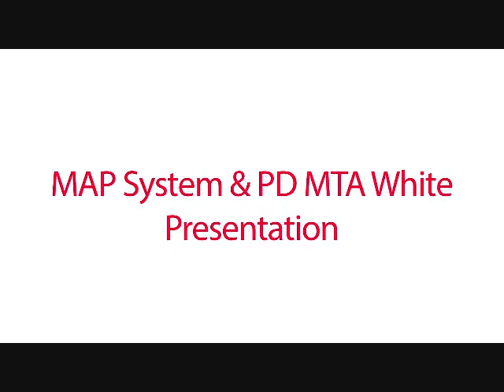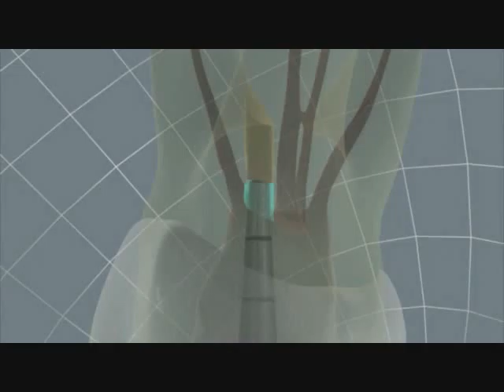PD MAP SYSTEM